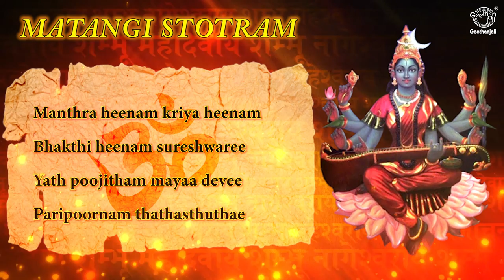Maa Matangi Devi Stotram with Lyrics || Chant this Mantra for Good Health & Prosperity to Mother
Maa Matangi is associated with speech and music. Goddess Matangi is 9th among the 10 Dasa Mahavidyas. Benefits of chanting the mantra include peace and prosperity, good health and prosperity to mother, early cure to illness of mother, good for sportsperson and musicians. The sadhana and puja of Matangi is good for students and those looking to gain knowledge in various subjects.